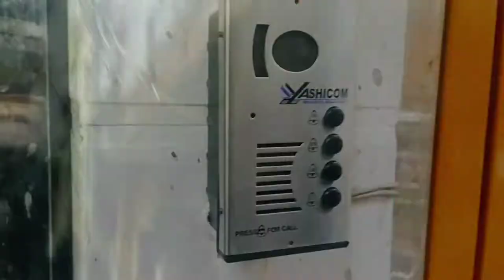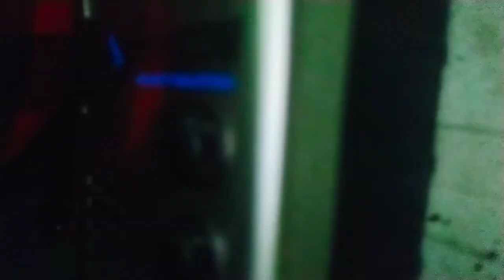New Year Vlog 200 Subs Special 🤩 Full HD 1080p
hey guys...!!